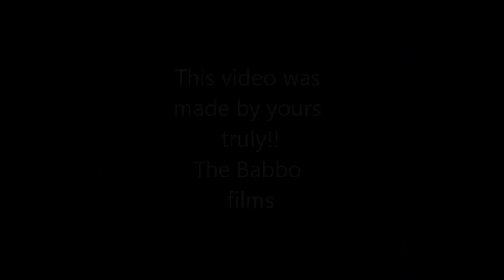2019 Mesick Michgan Youth Hunt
Up north in Mesick Michigan during the youth hunt 2019. Matteo and Isabella tag out on nice whitetail deer.

Songs are both by David Dunn called Spend a life and Today is Beautiful. Thank you